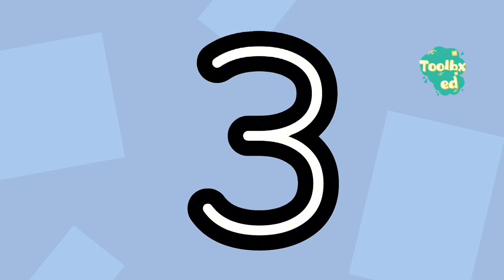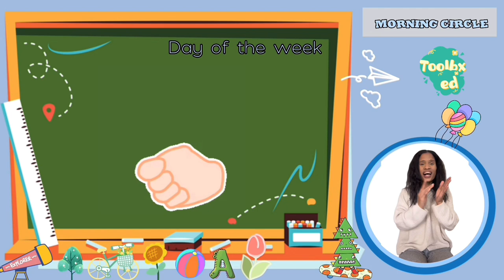Morning Circle I Day of the Week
SHORT SNIPPET ALERT :)
Hello and welcome to Toolbx Education's Morning Circle episodes.with Teacher Tanya. Here is a short snippet of "Day of the Week" from Tuesday's Morning circle. Let's guess together which day of the week it is, and what number is Tuesday :)

Morning Circle is the best way to start your day.

Join in with the team, of talking about how we feel, the world around us, and music, while learning important aspects of conversation, and stimulating development across varying areas.

Learn and develop in age-appropriate ways, with TBX.ED